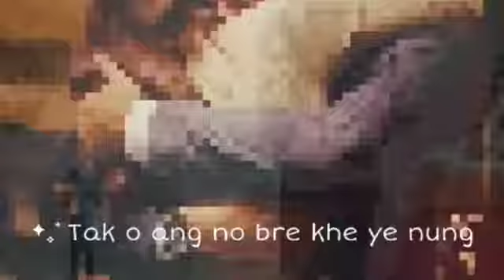nongbai tongnai bo kha le status video official